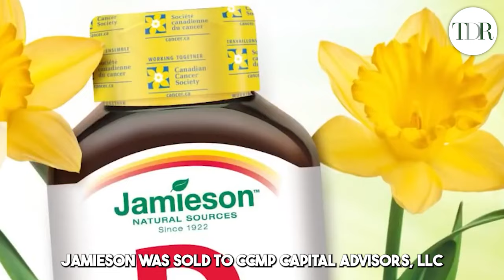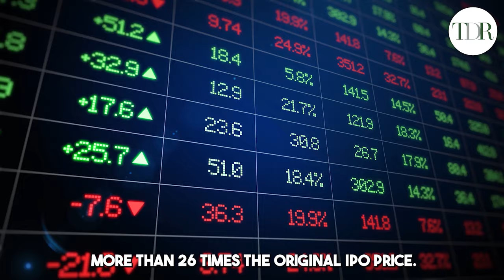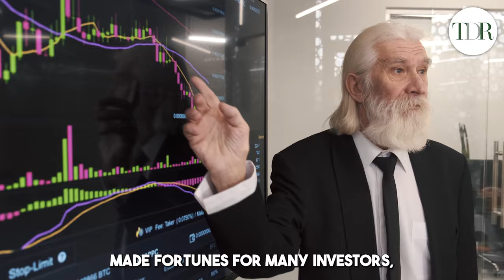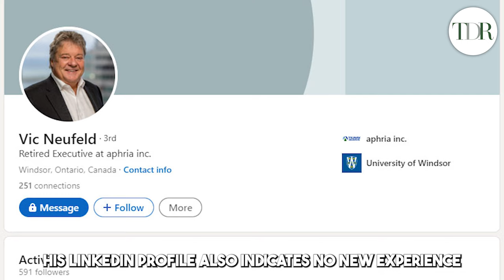Where Are They Now? Vic Neufeld of Aphria Inc.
In this episode of 'Where Are They Now,' we take a look at Vic Neufeld, former CEO of Aphria Inc. and co-founder of Jamieson Laboratories. Learn about his journey in the cannabis industry, how he steered Aphria through the lead-up to Canadian legalization, and why he stepped down as CEO.

Watch now to discover where Neufeld is today.